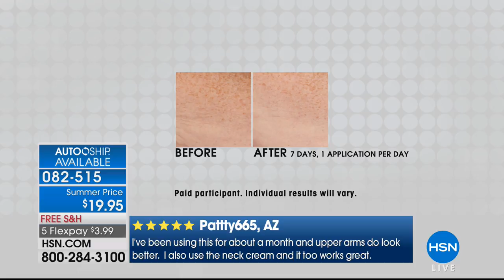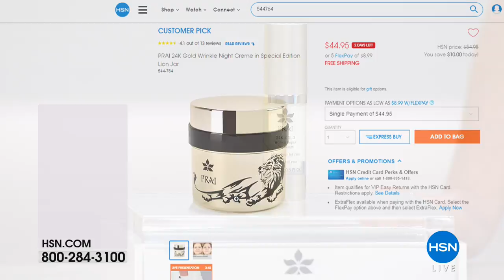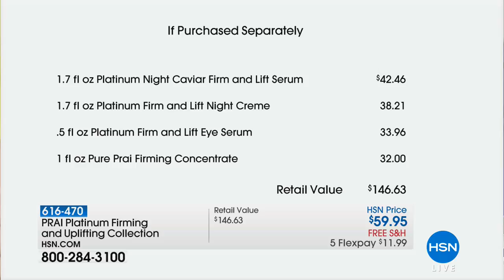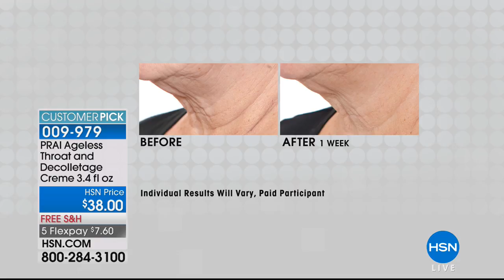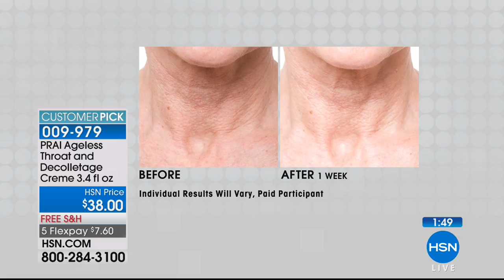HSN | PRAI Beauty 06.28.2018 - 04 PM